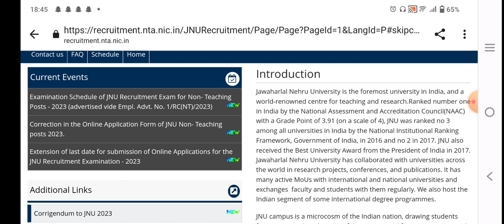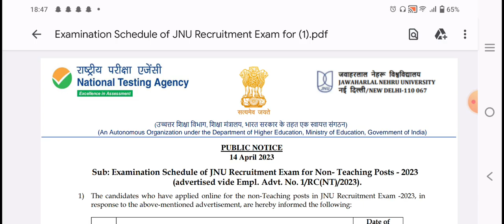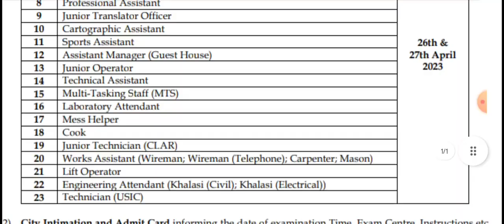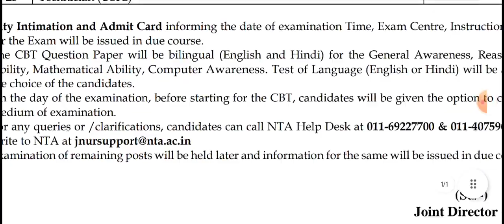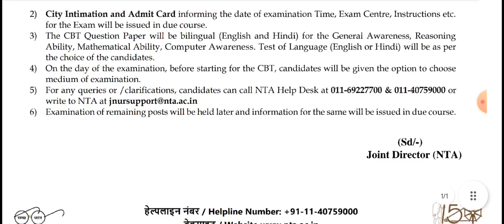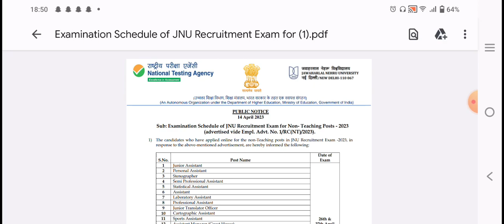JNU NON TEACHING EXAM DATE OUT 🔥 | ADMIT CARD और EXAM CITY इस दिन आएगा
JNU JUNIOR ASSISTANT EXAM DATE | JNU MTS EXAM DATE | JNU LABORATORY ATTENDENT EXAM DATE | JNU MESS HELPER EXAM DATE |